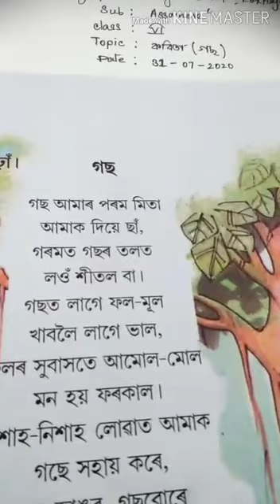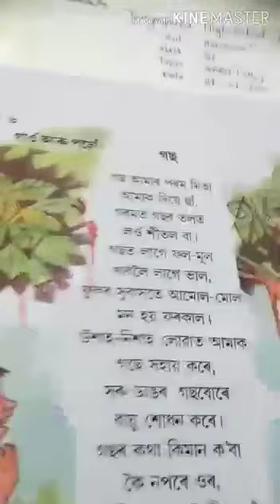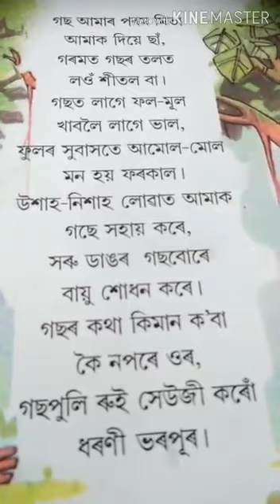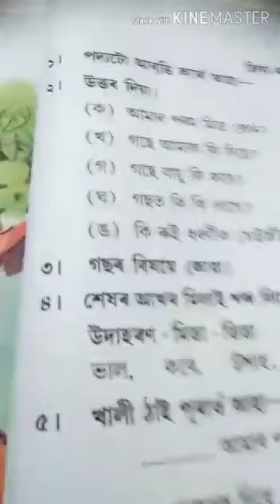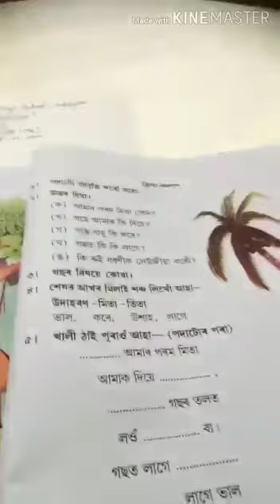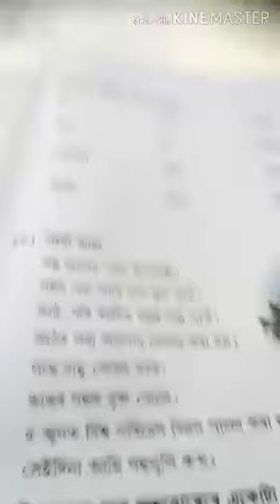Video Nandita Roy As 4 Class VI